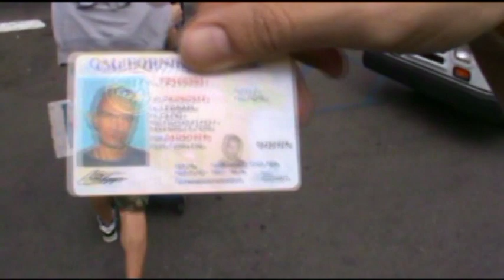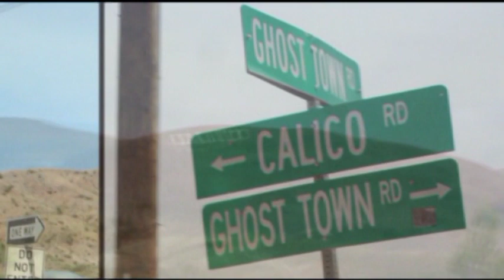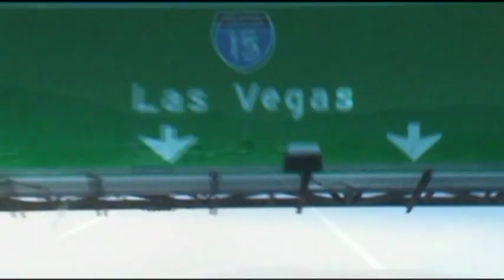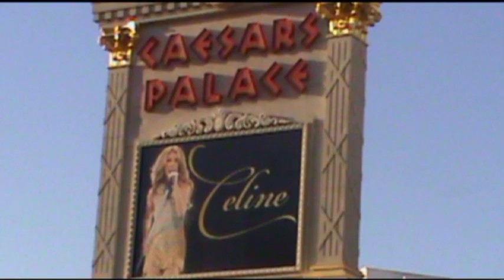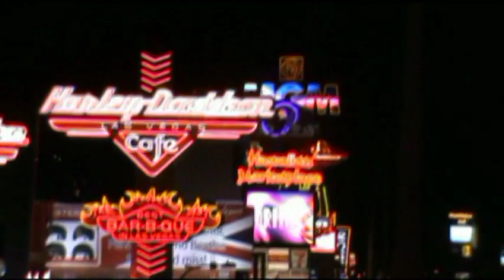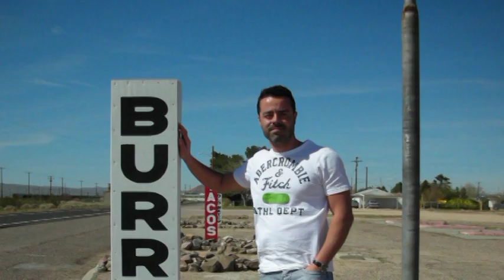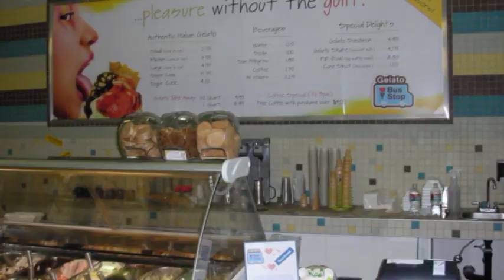San Diego - Las Vegas 2011 The Italian Family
I ragazzi vanno a mangiare un gelato  al BUS STOP  e ne approfittano x una giocata veloce al Caesar's Palace!!